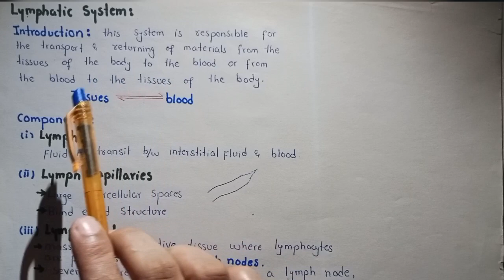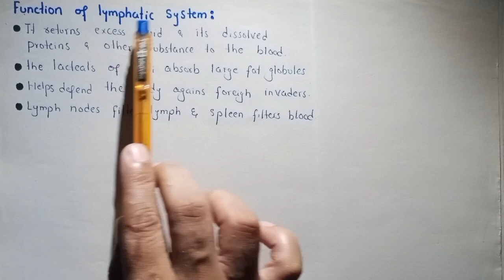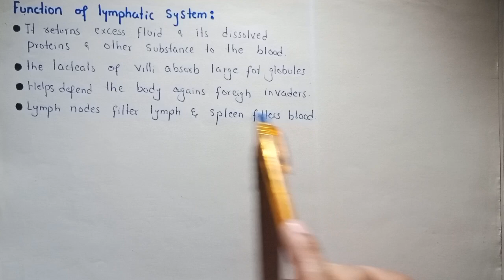Lymphatic system Structure And Functions Class 12 | Hindi/Urdu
One-stop destination for all biology and chemistry lectures.